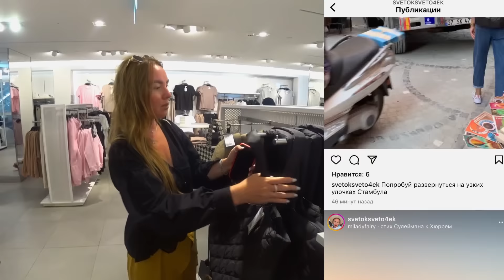Недоступный в России H&M. Шопинг со Светой в Стамбуле!